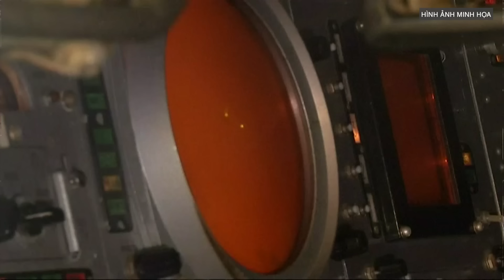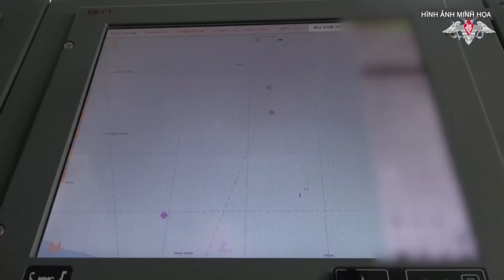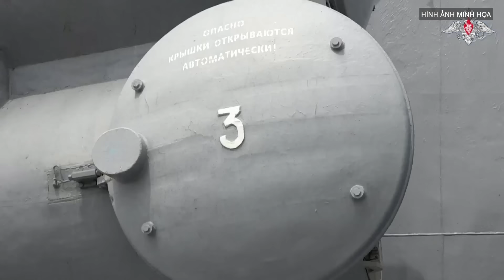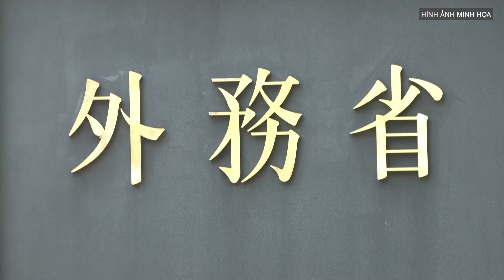Slovakia tuyên bố chuyển tên lửa phòng không cho Ukraine là phản quốc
Bộ Quốc phòng Slovakia gọi việc quyết định chuyển tiêm kích, tên lửa phòng không cho Ukraine là hành vi phản quốc, đề nghị điều tra bộ trưởng tiền nhiệm.